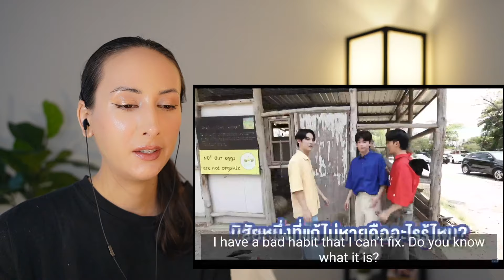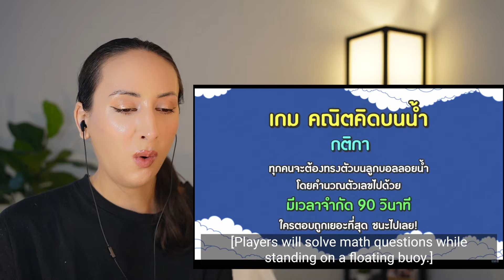TAY Tawan Mark Pakin Satang volunteer to visit Phra Pradaeng | Special EP.5 REACTION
เตร็ดเตร่ กับ เต ตะวัน | มาร์ค สตางค์ อาสาพาเตเที่ยวถิ่นพระประแดง | Special EP.5

มาร์ค อาสาขอพา เต และ สตางค์ ไปเที่ยวถิ่นบ้านเกิดมาร์ค “พระประแดง” เที่ยวแบบโฮ่ง แบบทำถึง และจบวันด้วยร้านอาหารโปรดของมาร์ค งานนี้ทำถึงจนเหมือนผู้ประสบภัย จะฮาขนาดไหน ไปชมกันจ้า!!

Upcoming Thai BL
New Thai BL Series
GMMTV BL
Pond Phuwin
Winny Satang